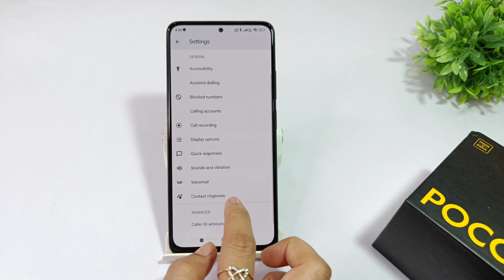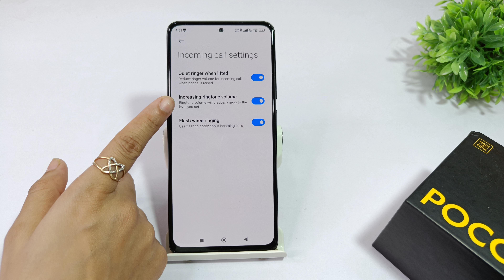How to enable call flashlight in poco f6 pro | poco f6 me call flash light set kare